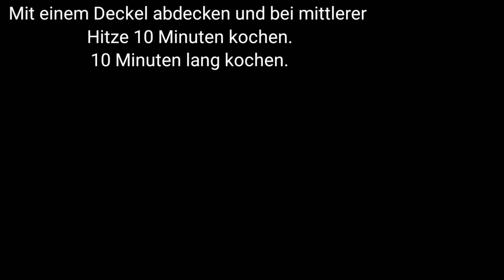Ein einfaches und köstliches Hähnchenbrust Rezept, ein einfaches Rezept für jeden Tag.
Das Abendessen ist schneller fertig als im Ofen. Ich wickle es einfach in Pergament ein und lege es in die Pfanne. Ich teile ein gelungenes Rezept für ein schnelles und leckeres Abendessen. Es ist sehr lecker, saftig und nahrhaft. Ich empfehle.
Siehe das Rezept unten 👇👇👇
Vielen Dank fürs Zuschauen🌹 Die beste Dankbarkeit von Ihnen, die zur Entwicklung des Kanals beitragen wird 👍 und Ihr Kommentar.

📝Zutaten:
▪ Hähnchenbrust – 400 g (kann durch jedes Fleisch ersetzt werden)
▪ Zwiebel – 100 g
▪ Karotten – 100 g
▪ Kartoffeln – 500 g
▪ Pflanzenöl – 30 g
▪ Sojasauce – 30 g
▪ Knoblauch – 1-2 Zehen
▪ Paprika – 1 TL. (kann durch beliebige Gewürze ersetzt werden)
❗ Größe eines Pergamentblatts 26 x 26 cm